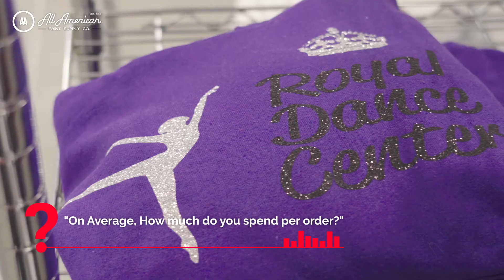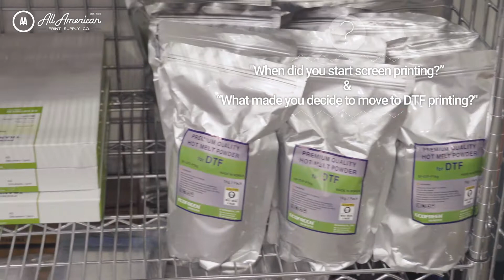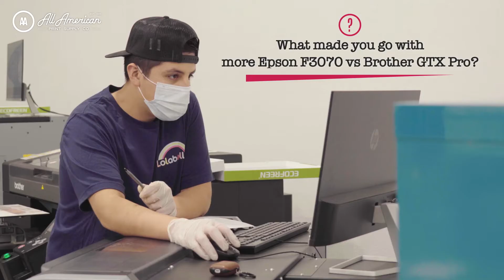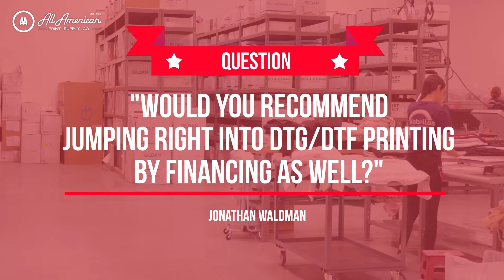Journey From Screen Printing To DTF Printing! - Client Interview With Jonathan | AA Print Supply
Are you having a difficult time starting a printing business? Or don’t know how to level up your printing business? Meet Jonathan Waldman, the CEO at Lolabellas LLC printing business. Come learn the secrets of how Jonathan started and then expanded his business! Let’s listen his journey together and grow in this latest edition of our "Your Successful Story With Us" interview series.

Video Chapters:
Intro (0:00)
Tell Us About Yourself/Company (0:19)
Niche Market (0:58)
What Did You Do Before? (1:27)
Why Printing Business? (1:40)
From Screen Printing To DTF Printing (2:22)
What If You Had Known About DTG/DTF At First? (3:03)
How Many Printers Do You Have? (3:16)
Epson F3070 Vs Brother DTX Pro (3:48)
Good Printing Methods To Start With (5:08)
Core Value (5:56)
Business During COVID-19 (6:20)
Was AA Print Supply Co Helpful? (7:11)
How So? (7:40)
Tips For Potential Customers/New Startup Business Owners (8:21)
Outro (9:01)